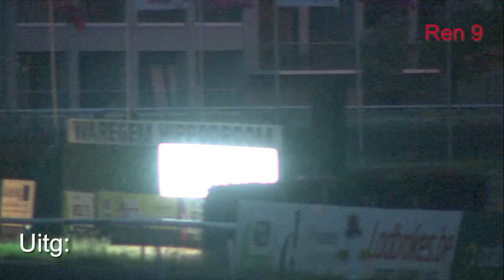Waregem Draaft - 18 juni 2023 - Ren 9 - Prijs Curasano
Winnaar: Feo Trafo / Gerard Vergaerde